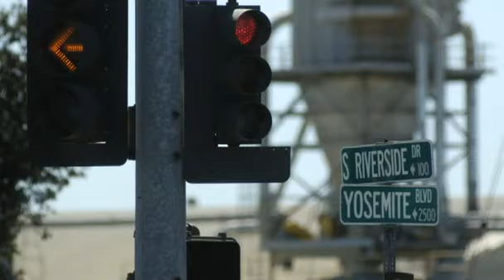Details scarce in Modesto shooting